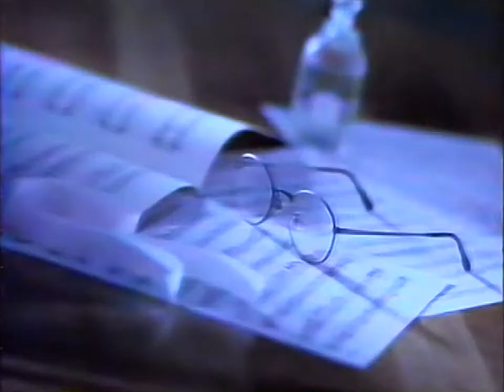【名古屋・中京ご当地CM】 キクチメガネ EYE Friend（1991年）